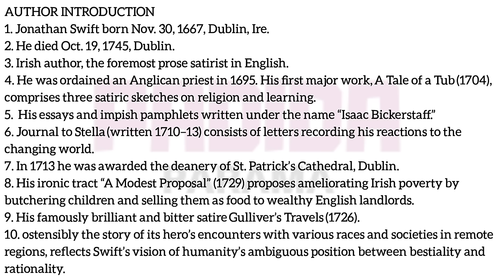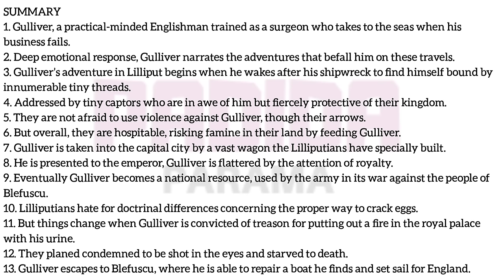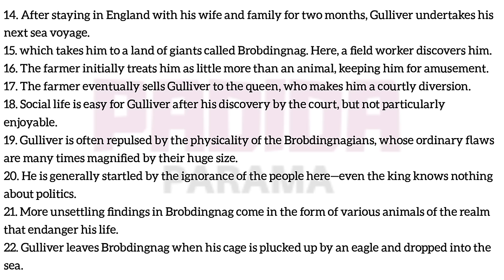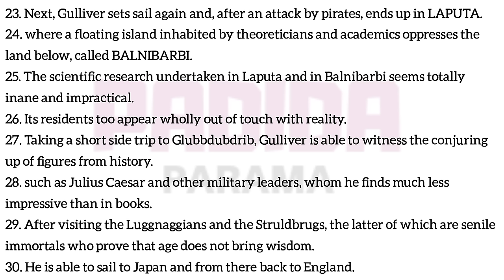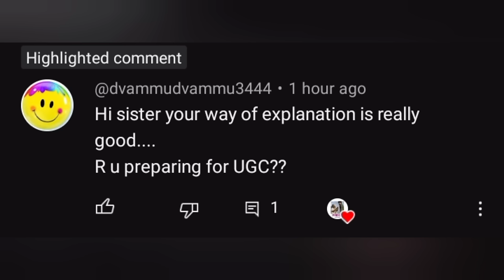GULLIVER'S TRAVELS by Jonathan Swift Tamil summary English literature 💓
Hi guys 😍 all literary story summary available also summary notes 🤩 hope this video is helpful for your examination ✨ support me in the way of subscribe our channel ❤️💯 all the best for your examination and future 🤩✨